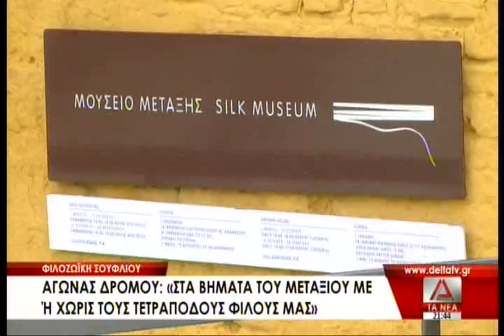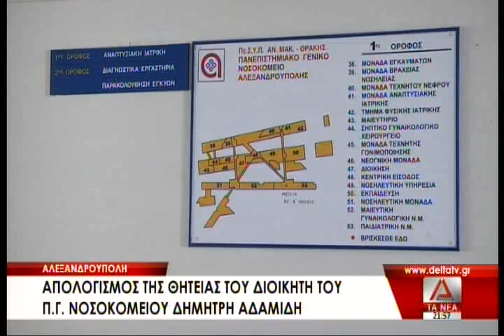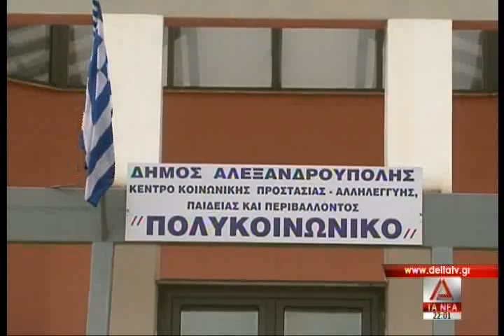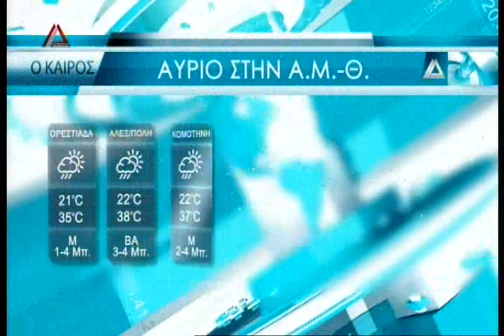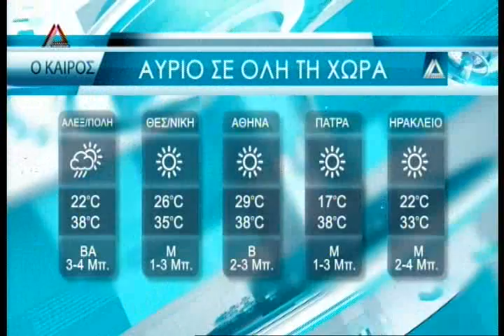ΤΟ ΚΕΝΤΡΙΚΟ ΔΕΛΤΙΟ ΕΙΔΗΣΕΩΝ ΤΗΣ 03 07 19